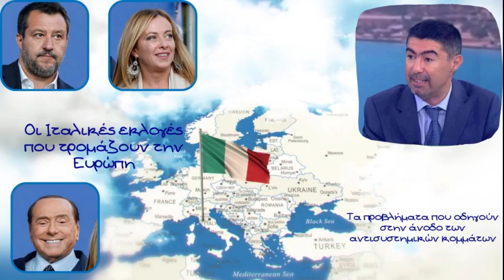Γιάννης Παπαφλωράτος, Ιταλικές εκλογές, οι εκλογές που τρομάζουν την Ευρωπαϊκή Ένωση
Η Τζόρζια Μελόνι φέρνει προβληματισμό στις Βρυξέλλες. Όχι τόσο οι ακροδεξιές της ιδέες αλλά ο ευρωσκεπτικισμός, που πάει συνήθως «πακέτο» με την Ακροδεξιά, φέρνει προβληματισμό στην Ευρωπαϊκή Ένωση.

«Οι Ιταλοί ψηφοφόροι ενδιαφέρονται λιγότερο για την ευρωπαϊκή ή την εξωτερική πολιτική», εκτιμά ο Λουτς Κλινκχάμερ από το Γερμανικό Ιστορικό Ινστιτούτο στη Ρώμη και προσθέτει ότι: «Ο προεκλογικός αγώνας περιστράφηκε κυρίως γύρω από το εισόδημα και τα μέτρα στήριξης του πληθυσμού εν μέσω ενεργειακής κρίσης. Είναι διάχυτος ο φόβος ενδεχόμενης διολίσθησης στη φτώχεια. Οι εκλογές της Κυριακής είναι εκλογές διαμαρτυρίας, όπως είχαμε αρκετές φορές στην Ιταλία την τελευταία δεκαετία, με μόνη διαφορά ότι τώρα οι ελπίδες στρέφονται σε ηγέτη της ακροδεξιάς και όχι της αριστεράς».

Η Κυρία Τζόρτζια Μελόνι γνωρίζει πολύ καλά ότι πρέπει να καθησυχάσει τους ψηφοφόρους και την Ευρωπαϊκή Ένωση και έχει προσπαθήσει να διαφοροποιηθεί από το παρελθόν, τότε που ζητούσε άρση των κυρώσεων κατά της Ρωσίας για την κατοχή της Κριμαίας το 2014, για παράδειγμα, ή όταν έκλεινε το μάτι στο Brexit

Φυσικά, ένα ξεχωριστό κεφάλαιο είναι αυτό της μετανάστευσης. Οι ξεκάθαρες θέσεις της Μελόνι και του Σαλβίνι, άλλωστε, εκτιμώνται ευρέως σε άλλες ευρωπαϊκές πρωτεύουσες, αν και σχεδόν κανείς δεν τολμά να το πει

Οι τελευταίες δημοσκοπήσεις δίνουν στην Δεξιά συμμαχία περίπου 45% με τους Ιταλούς δημοσκόπους να βλέπουν μία σαφή άνοδο στο κίνημα των πέντε αστέρων στις τελευταίες μετρήσεις, που όμως δύσκολα μπορεί να αλλάξει τα δεδομένα

Ο Νομικός και συγγραφέας Γιάννης Παπαφλωράτος μιλάει στην Μαρία Αναστασοπούλου και το ραδιόφωνο του Real FM για τους λόγους που η Ευρώπη τρομάζει ή έστω ανησυχεί για την άνοδο της Δεξιάς συμμαχίας στην εξουσία

▶ Πηγή: Real FM (Μαρία Αναστασοπούλου, η εκπομπή μεταδίδεται Σάββατο και Κυριακή 14:00-15:30)